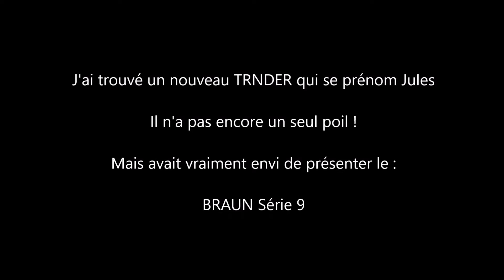[Test] Déballage du Rasoir BRAUN Série 9 9240S pour TRND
Déballage du Rasoir Series 9 de Braun, pour le test collaboratif de TRND.

Annoncé comme le plus efficace et le plus confortable pour la peau.

Merci à eux pour ce test de produit.

Dans la prochaine vidéo je ferai les tests ! Et le comparatif entre le BRAUN Série 5 et le Série 9